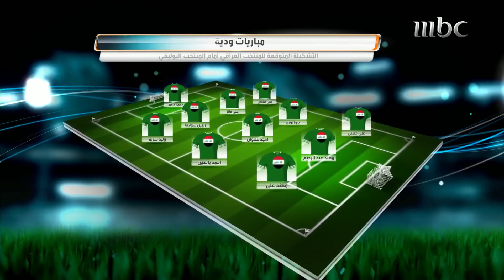استعدادات المنتخب العراقي قبل مواجهة بوليفيا الليلة